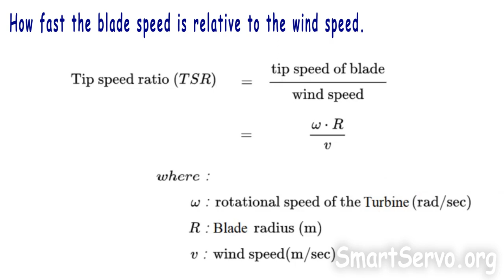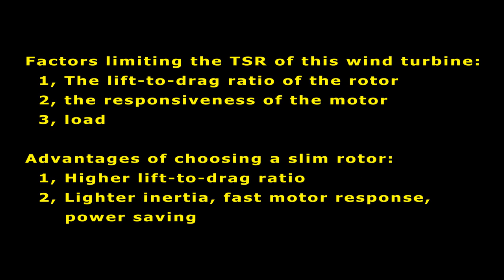Bigger rotors, Magnus effect vertical axis wind turbine, Faster than the wind !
Prototype #2 , a larger one
This experiment demonstrates the possibility of driving a vertical axis wind turbine via the Magnus effect, and the effect between different rotor aspect ratios ...